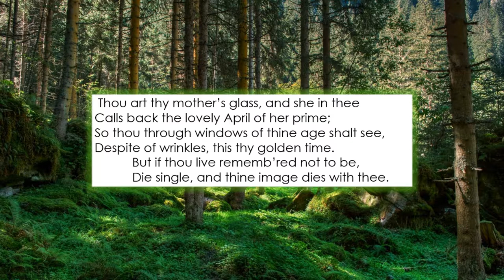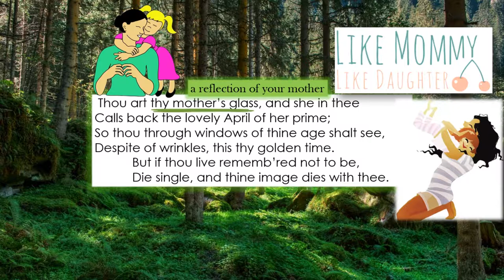Line by Line: Shakespeare's Sonnet 3